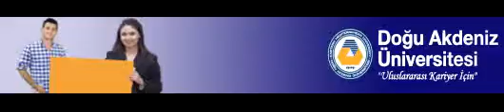BANNER 530 90 03 07 2013 son